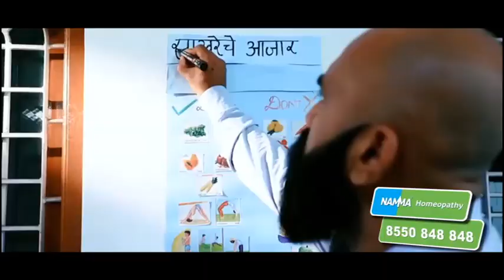गोळीबार प्रकरणी सर्वात मोठी अपडेट, सरवणकरांच्या अडचणीत वाढ कि दिलासा?पाहा पोलिसांनी काय दिली माहिती?